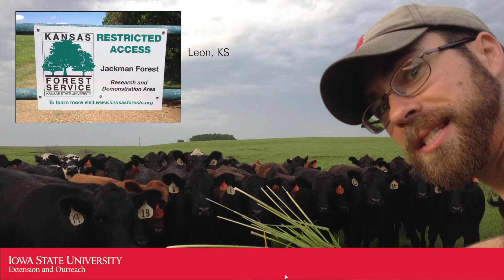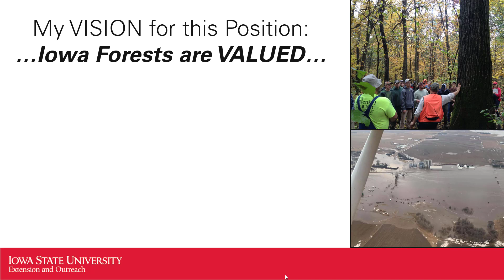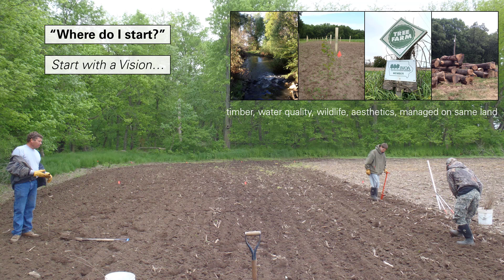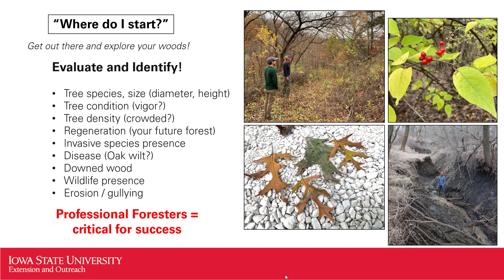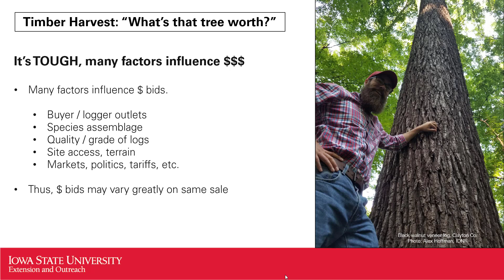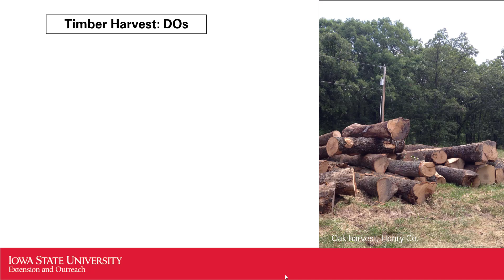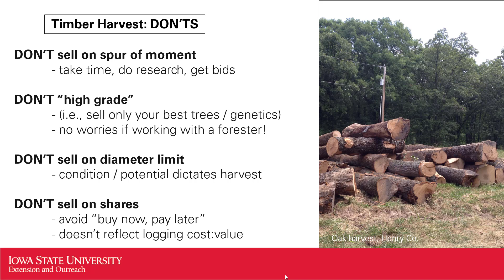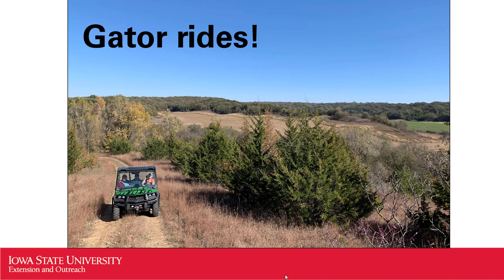Knowing the True Value of Your Forest: Content for Graziers (Iowa Forage and Grassland Council)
For more information on additional Forestry webinars visit our archive